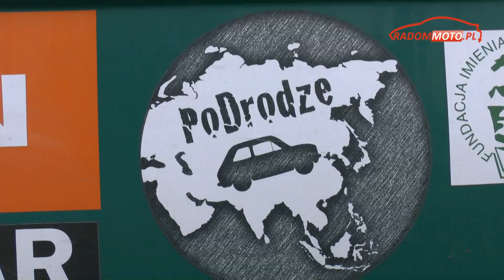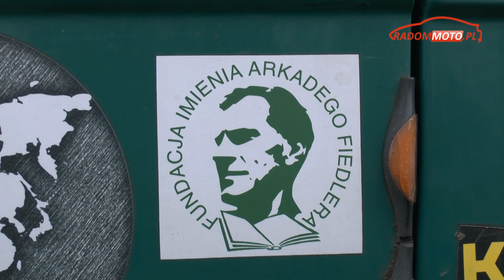Ameryki - kolejna wyprawa Arkadego Pawła Fiedlera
Arkady Paweł Fiedler, podróżnik, wnuk słynnego podróżnika i pisarza Arkadego Fiedlera, chce w 2019 roku pojechać do Ameryki. Tak jak w wyprawach po Afryce i Azji, będzie przemierzał półkule - północna i południową, fiatem 126p. "Malucha" przygotują mu nauczyciele i uczniowie Zespołu Szkół Samochodowych w Radomiu.